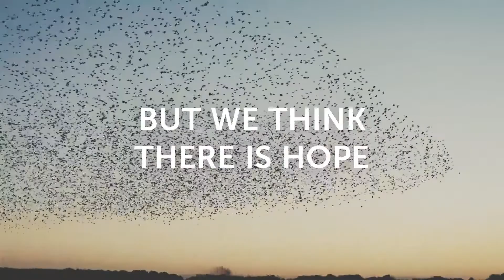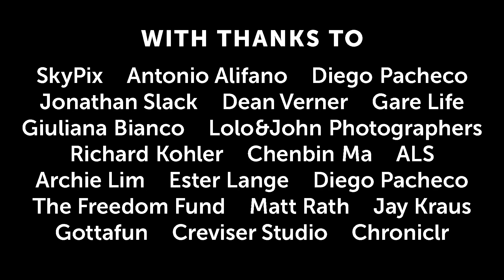The Fork in the Road: A Manifesto for the Future of Tourism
Tourism is out of control. We think the industry has reached the fork in the road where there are two choices. Either we come together to tame tourism into a force for good or we continue further into a global crisis.

There is nothing currently in existence that adequately brings together in one place serious ideas, actions and solutions on most of the problems that the tourism industry is both responsible for, and is facing.

Our manifesto contains 14 chapters dedicated to global issues in which tourism plays a massive part. Aviation and climate change is the first chapter.